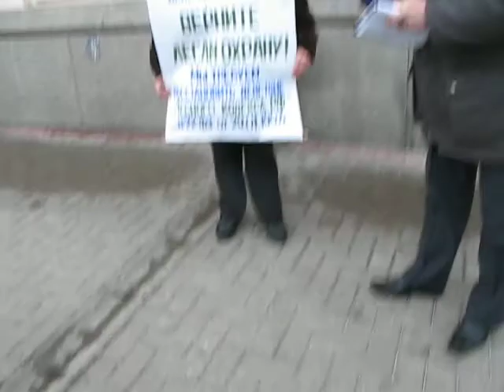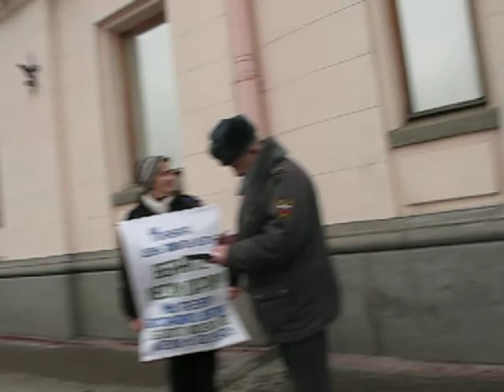Пикет в защиту лесов (11.01.2011)